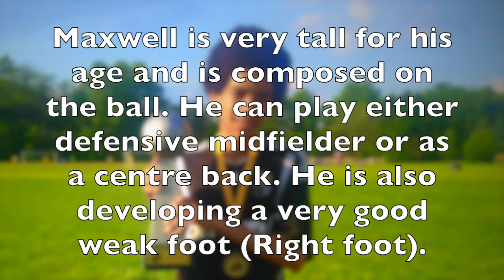Maxwell Brown Soccer Highlights Spring 2015 Centre half or Center Back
This video is about Maxwell Brown Soccer Highlights Spring 2015 Centre half or Center Back